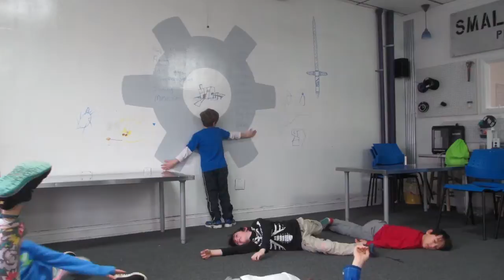Minecraft Pixelation Camp